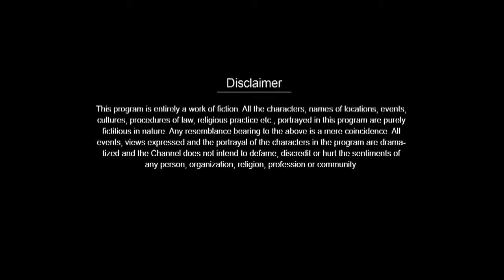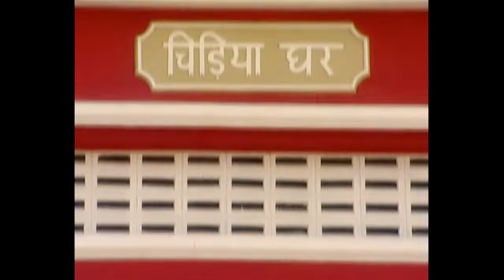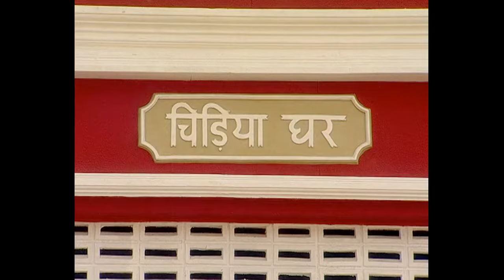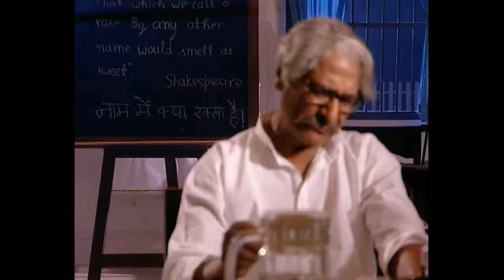Episode 2 - Chidiya Ghar - Change Of Names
Chidiya Ghar
A retired principal, Kesari Narayan, lives in a house named Chidiya Ghar along with his animal-named, peculiar family. Each member possesses a quirk that results in hilarious scenarios.

E2.Change Of Names
It's the kite flying season and the family members are all busy flying kites. Babuji's sons come and complain to him that he needs to rename the house as they get teased because of this.